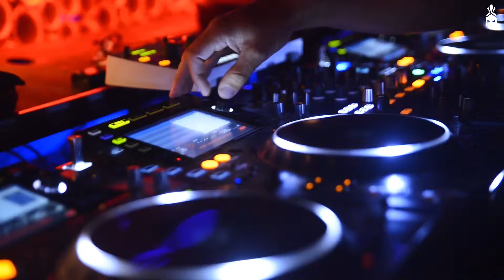STAN KOLEV by Tech Warriors x GEM at Jenja Bali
STAN KOLEV by Tech Warriors x GEM at JENJA Club Bali, Jl. Nakula 18, Seminyak - Kuta.
EVENT ORGANIZING | EVENT PROMOTIONS
ARTISTS BOOKING | INTERNATIONAL ARTISTS
DIGITAL MARKETING | ONLINE ADVERTISING
SOCIAL MEDIA | WEBSITE DEVELOPMENT
PHOTOGRAPHY | VIDEOGRAPHY

GEM DIGITAL MARKETING OFFICE
Event Management and Digital Marketing Services.

Open Monday to Friday / 9am to 5pm
Jl. Raya Semer no. 12, Kerobokan Bali.